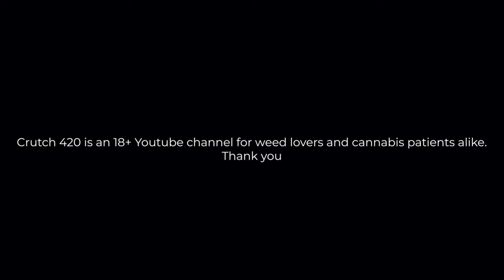How YouTube CANCELLED CRUTCH 420! (NO ADS) - The CrutchCast Ep. 1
WHAT IS UP WORLD!! Join your high host with the most(sauce) Joe Kid for the first ever Crutch 420 podcast as he tells the in-depth story of how YouTube has censored and "cancelled" weed to the point where simply TALKING about legal cannabis now "violates YouTube community guidelines". Stick around to hear every update in the Crutch world as well as the future of Crutch 420 after YouTube deleted the channel for the second time with nearly 500 videos and almost 400,000 subscribers. Reach out to Crutch and share your thoughts on episode 1 of the CrutchCast at @Crutch_420 on Instagram and @Crutch420 on Twitter! Be a part of the rebirth and share the new CrutchCast with your friends & most importantly StayHigh!!